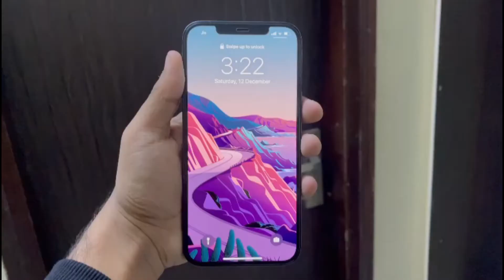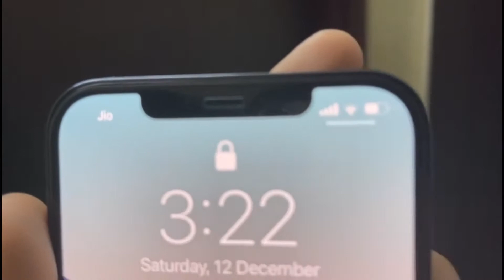Iphone 12 pro max review after 2 weeks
Hello Everyone,
This is The most powerful device  Everything is outstanding . I have nothing to say bad about this device

0:00 intro
0:20 Design & Build Quality
2:08 Screen size & display
3:14 Network & improvements
4:16 Battery Backup
5:33 Performance
6:26 Camera
7:37 Conclusion

I Bring Daily Videos Related to  Latest Apple products / News / Updates / Comparison & unboxing

 Gears :
Main Camera : Canon EOS 1300D
Secondary Camera : Iphone 12 pro max
Mic : Boya BYM1 Omnidirectional Lavalier Condenser Microphone
Laptop : hp pavilion  15 cc129tx